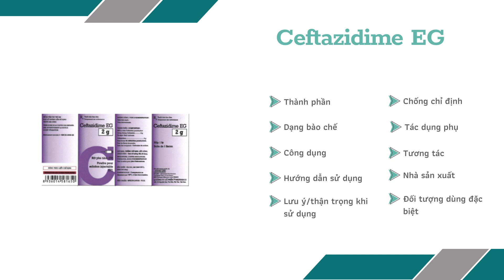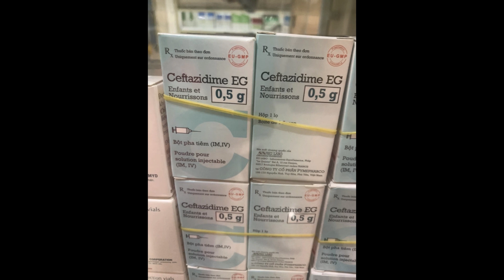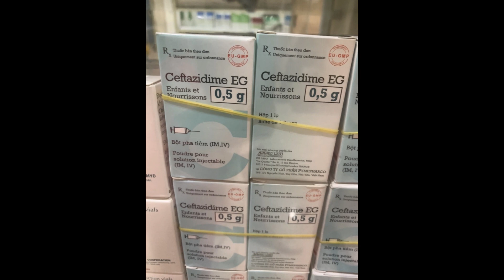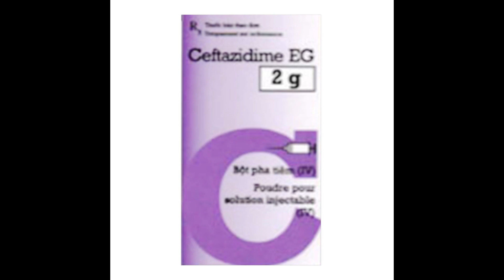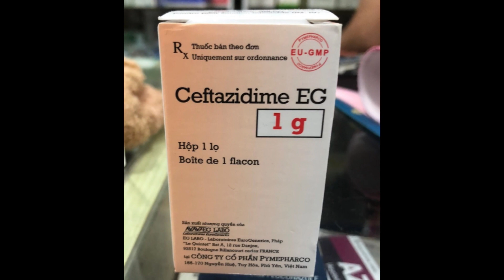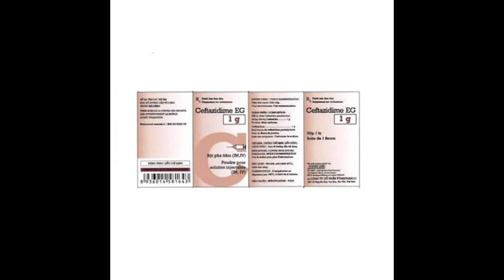Ceftazidime EG - Thuốc điều trị nhiễm khuẩn đường hô hấp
Nhiễm khuẩn nặng: Nhiễm khuẩn khuyết, viêm phúc mạc, viêm màng não, nhiễm khuẩn ở bệnh nhân suy giảm miễn dịch, và trên bệnh nhân đang được cấp cứu vì nhiễm trùng vết bỏng, vết thương.
Nhiễm khuẩn đường hô hấp bao gồm nhiễm khuẩn phổi trong bệnh xơ nang.
Nhiễm khuẩn tai-mũi-họng.
Nhiễm khuẩn đường tiết niệu.
Nhiễm khuẩn da và mô mềm.
Nhiễm khuẩn đường tiêu hóa, đường mật và khoang bụng.
Nhiễm khuẩn xương và khớp.
Thẩm phân: Nhiễm khuẩn do thẩm phân máu và phúc mạc và thẩm phân phúc mạc lưu động liên tục (CAPD).
Nhiễm khuẩn phụ khoa bao gồm viêm bể thận, viêm nội mạc tử cung và các bệnh nhiễm phụ khoa khác.
Điều trị dự phòng trước phẫu thuật, trong trường hợp nghiên cứu lâm sàng chứng minh đã đề kháng với Cephalosporin thế hệ 1 và 2.